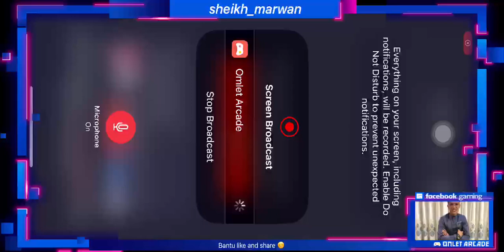LIVE11 SLOT HARI INI TERKUAT DI MUKA MU CRUUTTT !! 🔥🔥🔥